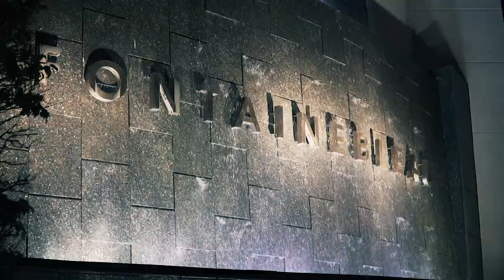Fontainebleau NYE 2018 with Demi Lovato & KYGO